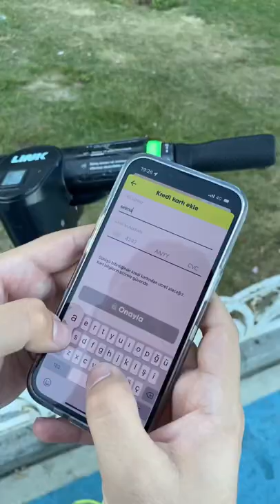Superpedestrian LINK scooter'ı denedim 🤩🛴